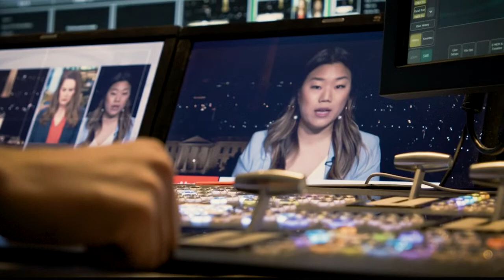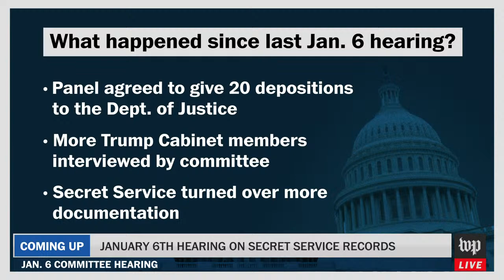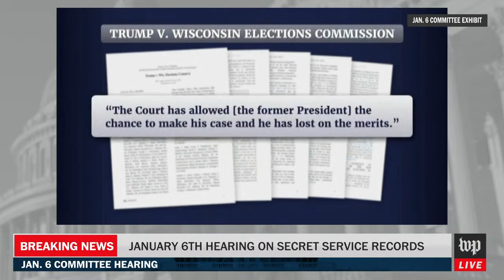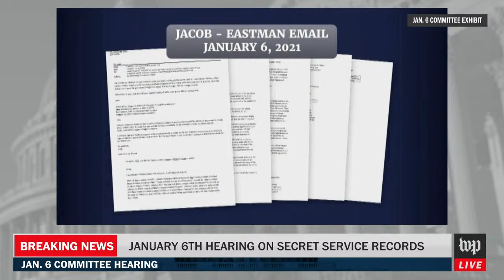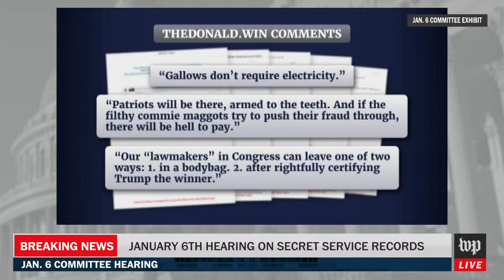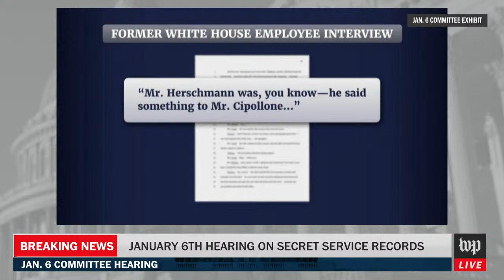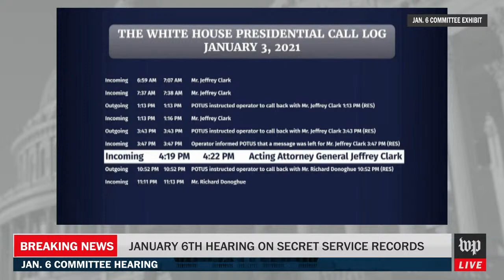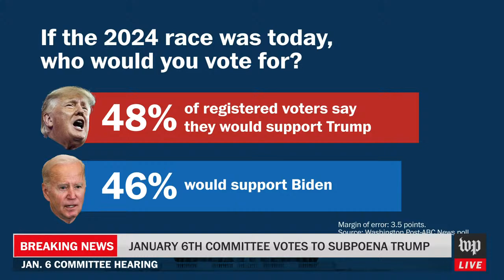Jan. 6 committee holds a public hearing - 10/13 (FULL LIVE STREAM)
After a two-month hiatus, the House Select Committee investigating the Jan. 6 attack on the Capitol returns for a public hearing.

The panel is planning to vote to subpoena former president Donald Trump, according to three individuals with knowledge of the vote. The individuals did not say whether they are seeking the former president’s direct testimony or more documents beyond those the committee has already received.

The committee is also expected to highlight newly obtained Secret Service records showing how Trump was repeatedly alerted to brewing violence that day — and still sought to stoke the conflict — as it seeks to tie together its case for Trump’s culpability for the dark day in U.S. history. No live witnesses are expected to testify.

Libby Casey will anchor uninterrupted coverage from The Washington Post newsroom, with reporting and analysis from Rhonda Colvin on Capitol and James Hohmann and Rosalind Helderman in the studio.